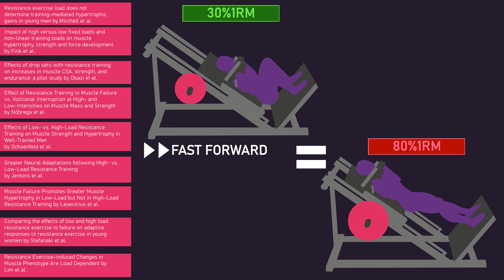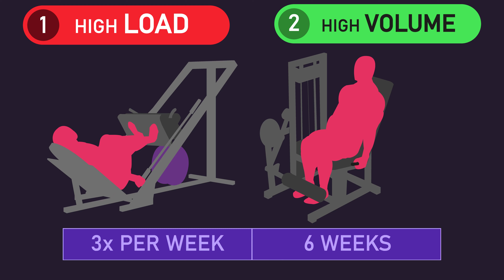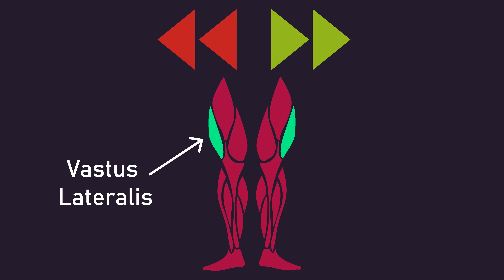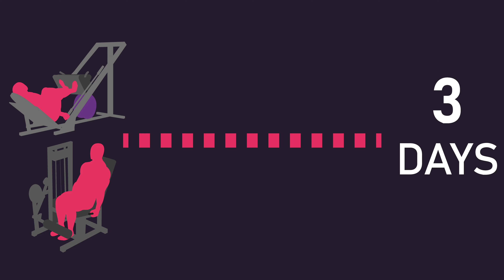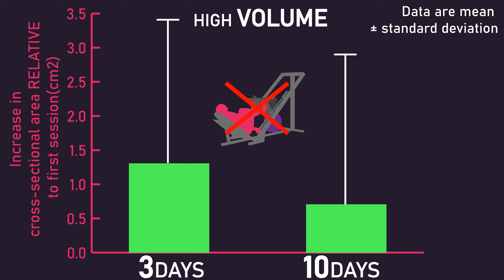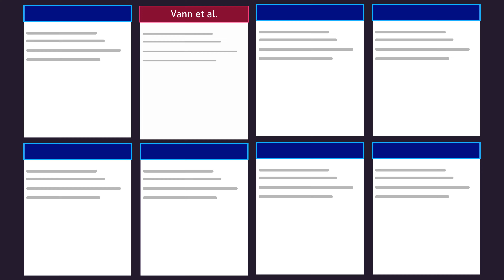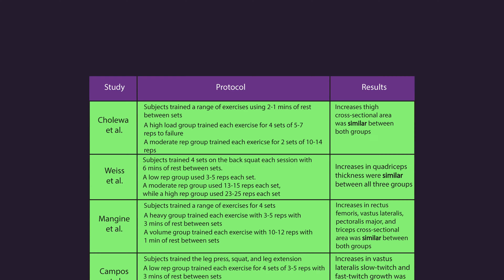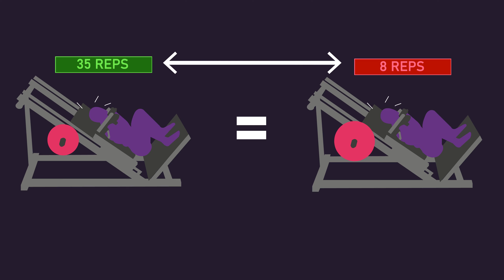Do 5 Reps MAXIMIZE Hypertrophy? (NEW STUDY)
Do 5 reps build muscle optimally? That is, how do 5 repetitions fair for hypertrophy?

In this video we explore a recent study that helps us answer this.